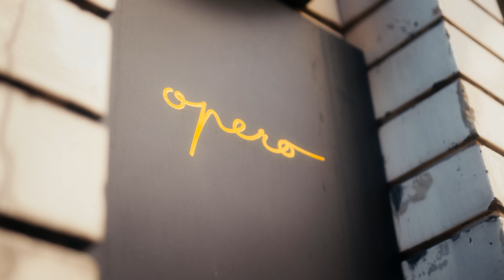Quo vadis, Europe: event in Prague, Czech Rep, 15 may 2024 (version B)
On the occasion of the 20th anniversary of the Czech Republic’s accession to the EU, the European Democratic Party (EDP), proud member of Renew Europe, is organizing an international conference “Quo vadis, Europe – Common Challenges and Opportunities for the Future”